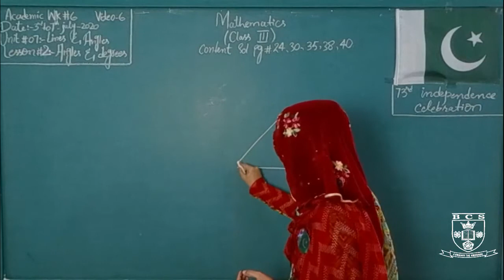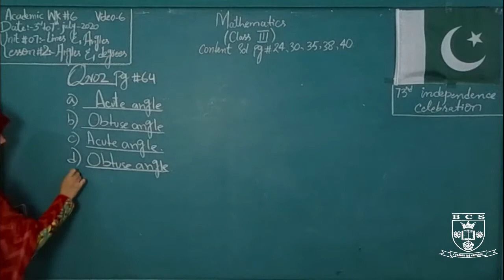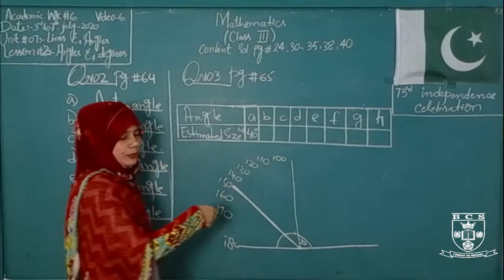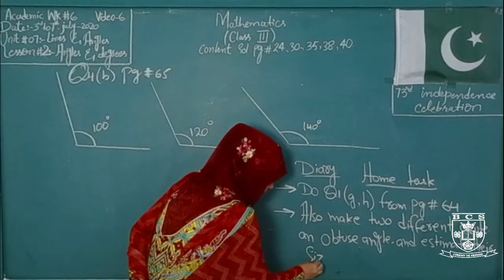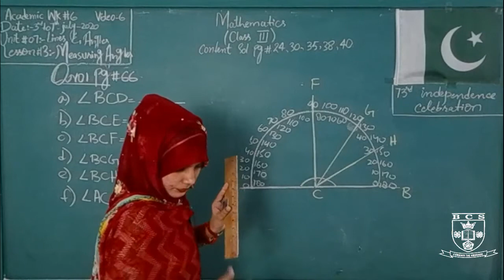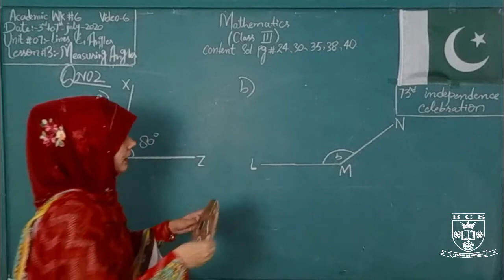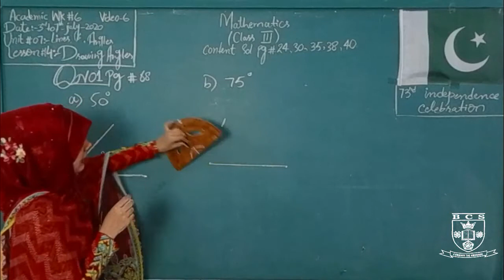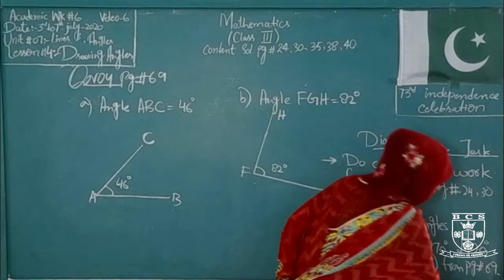Mathematics Unit # 7: Lines & Angles Topics: Lesson 2 & 33rd to 7th August 2020